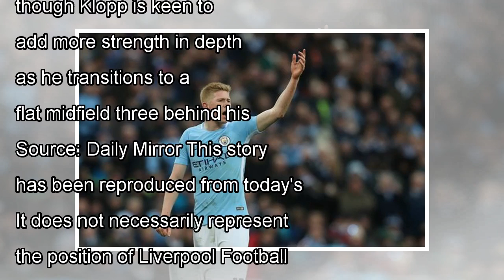๖ۣۜNew Liverpool 'step up interest' in Italy star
๖ۣۜNew Liverpool 'step up interest' in Italy star
Liverpool have stepped up their interest in Nicolo Barella after being impressed by the Italy U21 international's performances for Cagliari this season. The Reds will make a move for the 21-year-old m...